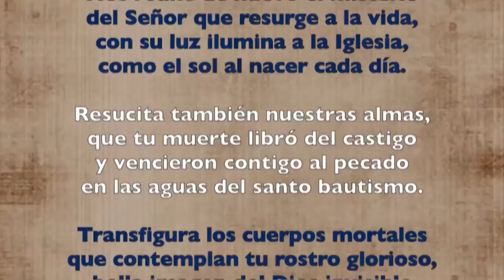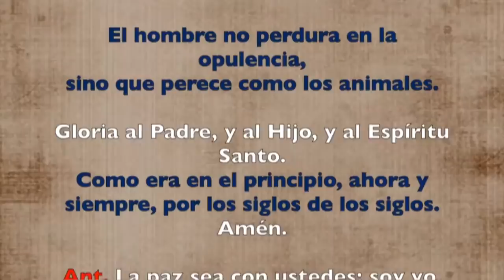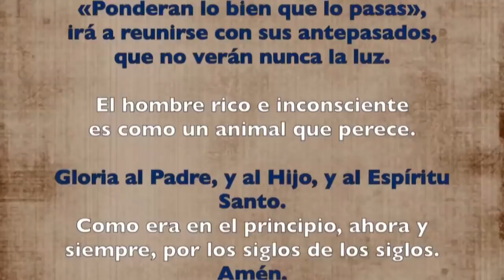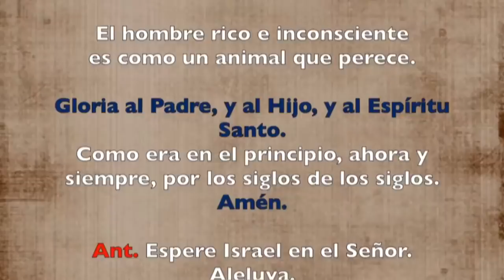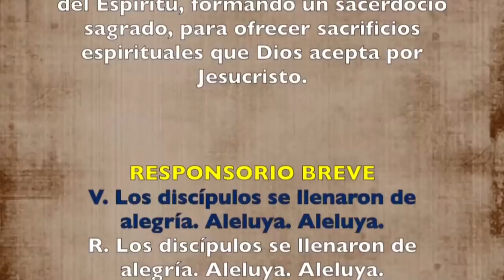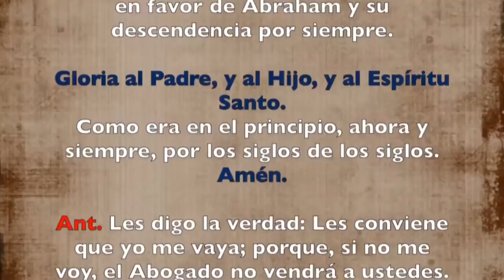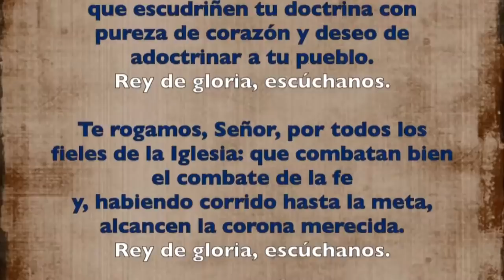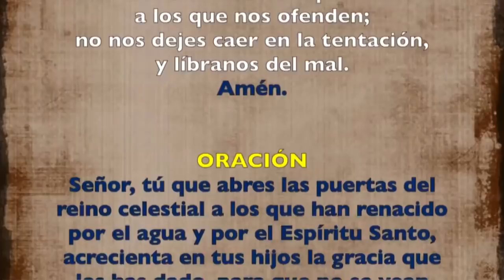Oración de la tarde (Vísperas), MARTES VI semana de Pascua | Padre Sam